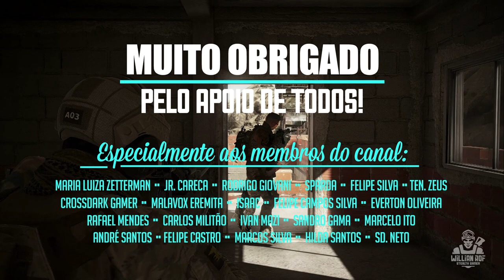Jogos de tiro tático como Ghost Recon que você precisa jogar - PS4 e XBox One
Vamo começar nossa lista com um dos melhores games do estilo que é o Metal gear solid 5 – the phantom pain, game sensacional do mestre kojima que é praticamente uma obrigação pra quem curte o estilo tático. tem uma IA excelente, uma das melhore até hoje, o stealth juntamente com o combate é mto fluido, enfim, acho que todos que tão por aqui já cohecem esse game, então eu não preciso me aprofundar nele. Tem mais 2 games que são variações dele e podem aumentar ainda mais o número de horas nesse universo: o primeiro é metal gear 5 ground zeroes, que é uma introdução a metal gear the phanton pain, é bem curto, mas tbm é mto bom. Vou indicar um outro que foi mto hateado no lançamento, mas que depois eu tive a oportunidade de jogar e acabei gostando que é o metal gear survive. Metal gear survive é basicamente um game de sobrevivência com mecânicas de tiro tático. a mistura ficou bem interessante e apesar de todo o hate em cima do game, pra quem curte games com pegada de sobrevivência, vale a pena testar.

PLAYLIST DE SNIPER ELITE 4 - GAMEPLAYS TÁTICAS, SEM HUD

PSN: willianrof